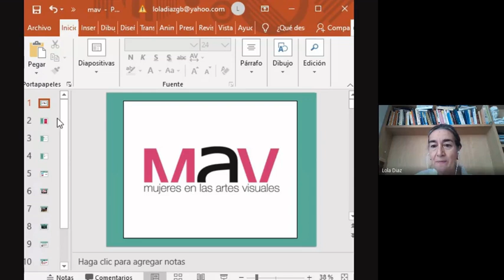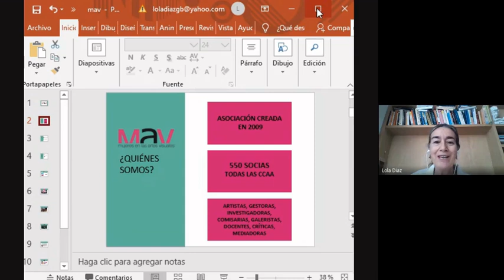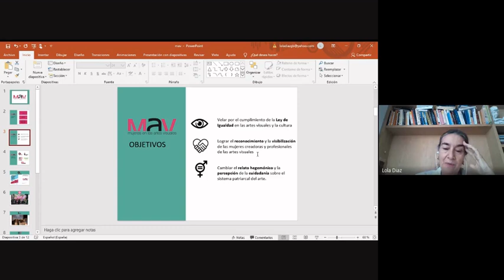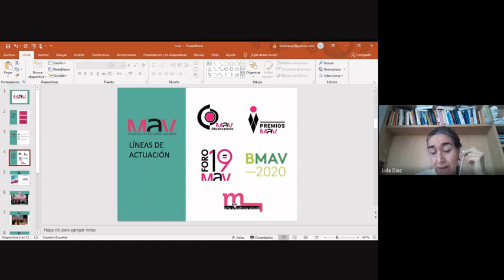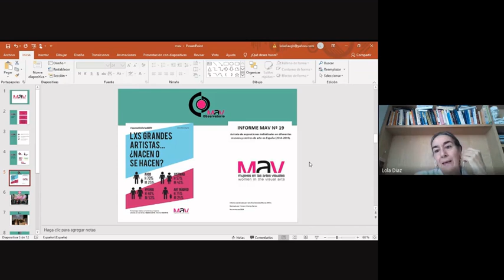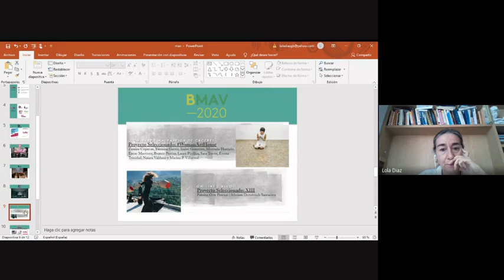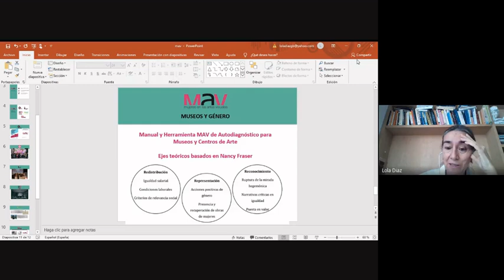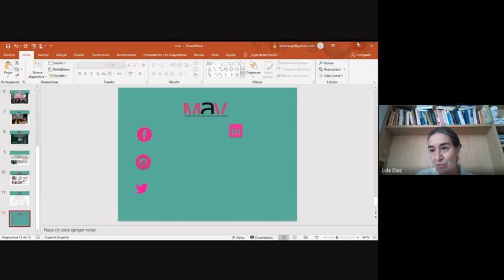Mesa Redonda "Transversalidad de género en la Cultura"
Evento de dinamización en directo de la experiencia de aprendizaje dinamizada y en línea del INAP denominada "Fundamentos sobre la igualdad entre mujeres y hombres".
En esta mesa redonda, moderada por el Francisco Prendes, curador de contenido de la experiencia de aprendizaje, charlaremos con diferentes figuras del mundo de la cultura acerca de la transversalidad de género.